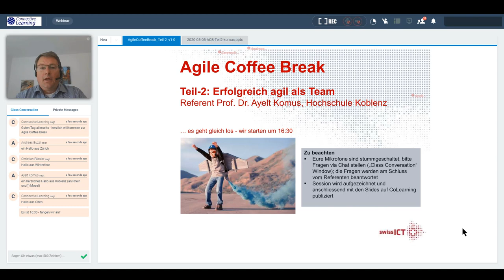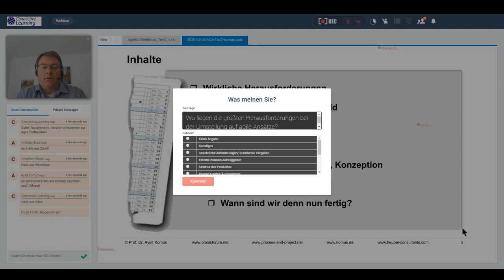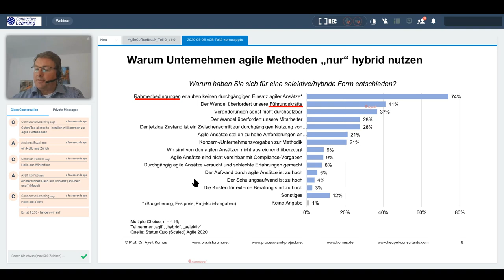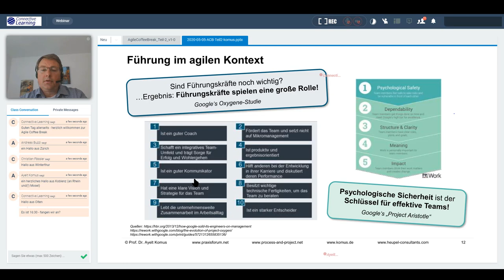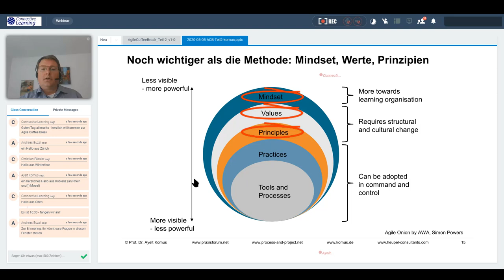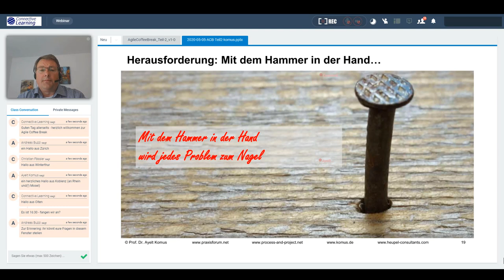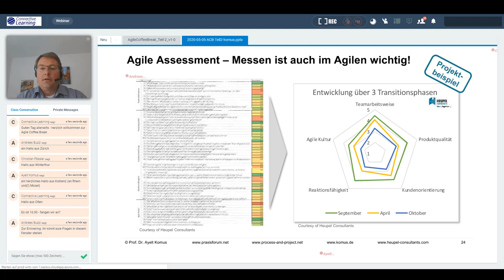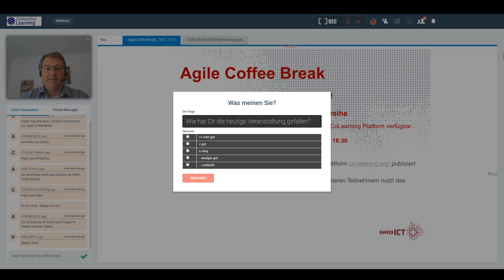Erfolgreich agil im Team? Prof. Dr. Ayelt Komus spricht über Erfolgsfaktoren und Herausforderungen